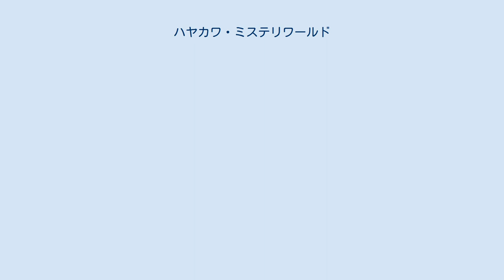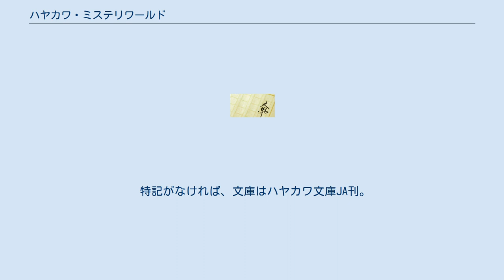ハヤカワ・ミステリワールド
ハヤカワ・ミステリワールド（英: Hayakawa mystery world）は、早川書房が刊行している推理小説のシリーズ。
 装丁は四六判上製。
1992年3月から不定期に刊行されている。
2009年1月に装丁をリニューアルし、新創刊第1弾として湊かなえ『少女』が発売された。
折原一『沈黙の教室』が第48回日本推理作家協会賞（長編部門）を、小池真理子『恋』が第114回直木三十五賞を、高村薫『マークスの山』が第109回直木三十五賞、第12回日本冒険小説協会大賞を、山田正紀『ミステリ・オペラ 宿命城殺人事件』が第55回日本推理作家協会賞（長編及び連作短編集部門）、第2回本格ミステリ大賞を受賞している。
 特記がなければ、文庫はハヤカワ文庫JA刊。
 ^ 出版史 | ハヤカワ・オンライン ^ 1995年 第48回 日本推理作家協会賞｜日本推理作家協会 ^ 月曜ゴールデン特別企画『恋』 | TBSテレビ ^ 高村薫-直木賞受賞作家-109TK ^ ミステリ・オペラ 下──宿命城殺人事件 | 種類,JA文庫 | ハヤカワ・オンライン ^ 角川文庫 ^ 幻冬舎文庫 ^ 創元推理文庫 ^ 『死刑にいたる病』に改題 ^ 新潮文庫 ^ 新装版 ^ 講談社文庫 ^ 新潮文庫 ^ 双葉文庫